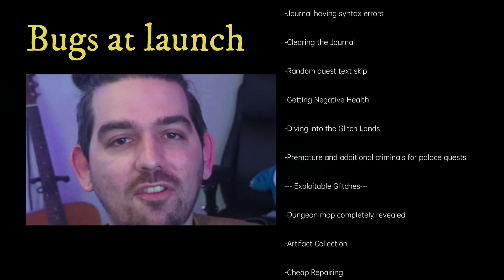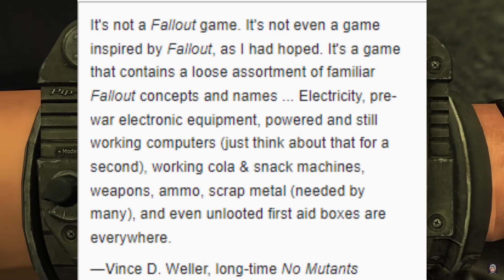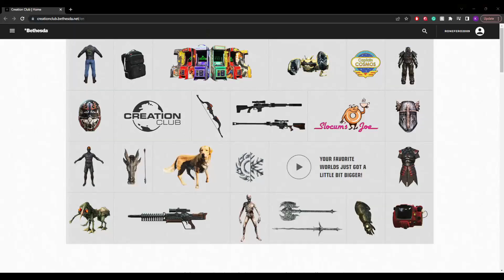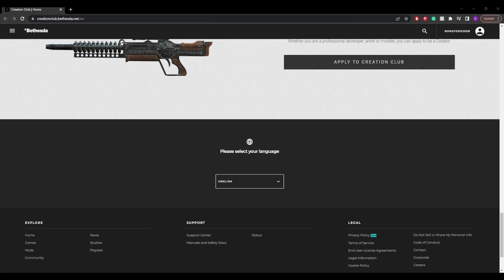Is Starfield Bethesda's Redemption Story? A Deep Dive Into The Developer's History.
Join me as we explore Bethesda, and Todd Howard's rise to gaming stardom with unforgettable titles like Skyrim, and the controversies that have left fans feeling both excited and disappointed. It's a rollercoaster ride of highs and lows that will keep you hooked till the very end.

Together, we'll uncover the story behind Bethesda's iconic franchises, from their bug-ridden releases to the evolution of their beloved worlds. But the burning question remains: What lies ahead for Bethesda? Can their upcoming game, Starfield, reignite the flame of their former glory, or are we in for more letdowns?

I want to hear your thoughts and opinions! Join the discussion in the comments below and share your predictions for Bethesda's future. Get ready for an entertaining and insightful deep dive into the world of Bethesda Games, crafted with passion and curiosity. Let's embark on this thrilling journey together!